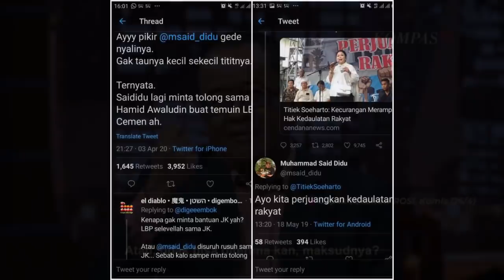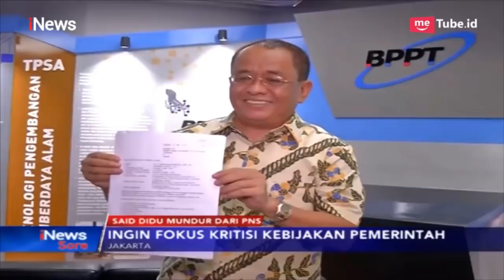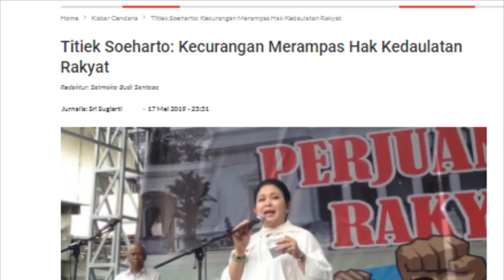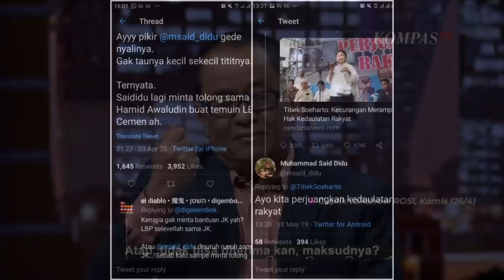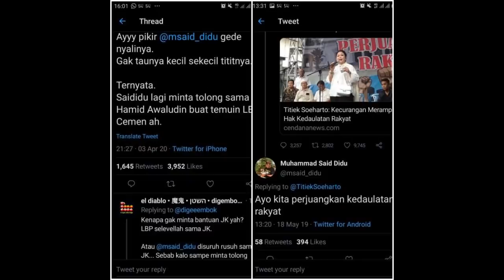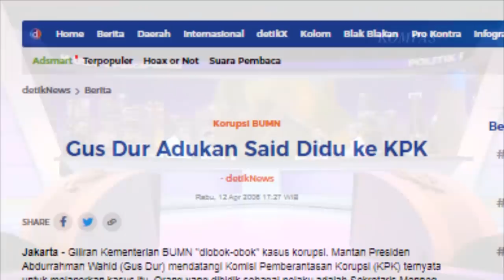ENAK YA JADI PIARAAN ORBA ! SI DIDU PERNAH DILAPORKAN SAMA GUS DUR JUGA YA ?